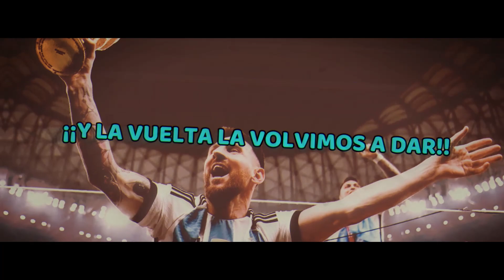🏆SOMOS CAMPEONES OTRA VEZ🏆- SCALONETA⭐⭐⭐ - Wicko MC - (Prod. @GAXILLICBEATS )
_-"SOMOS CAMPEONES OTRA VEZ"-_
_-_Wicko MC_-_
(Prod. GAXILLIC)